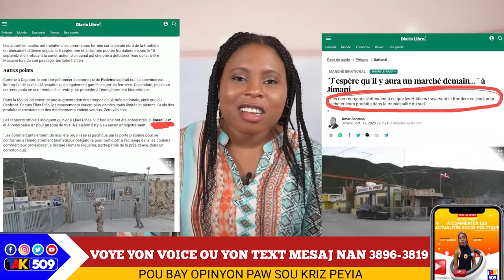Sa Fenk Tonbe..Abinader nan Kouri,Yo mandel Demisyone. Etazini reyaji /Yanick